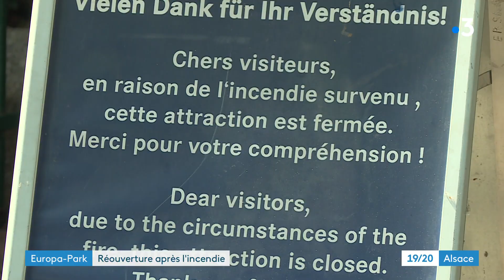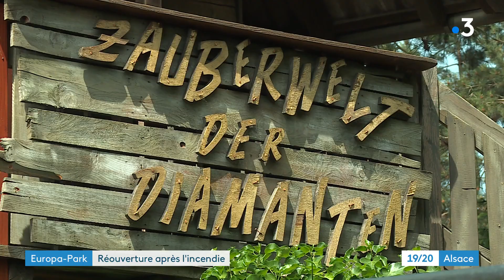Europa Park : ce que l'on sait de l'incendie spectaculaire du parc d'attractions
Un incendie s'est déclaré le 19 juin 2023 à Europa Park, en Allemagne. Le feu a pris depuis un local technique de l'attraction "Le monde magique des diamants", entre le "quartier autrichien" et "espagnol". Aucun blessé n'est à déplorer chez les 25.000 visiteurs qui ont été évacués dans le calme.